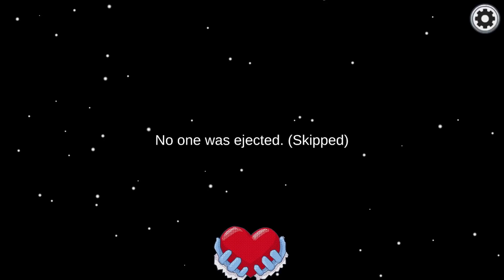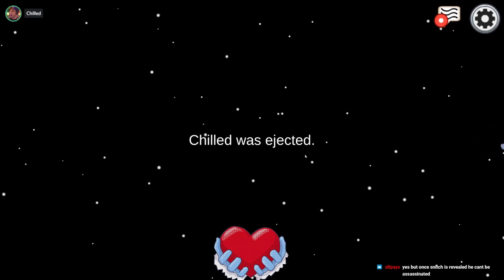The Bad Guys Form a Union